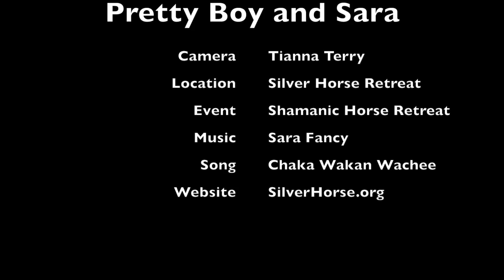Pretty Boy and Sara Fancy Dance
Improvisational horse dance with Sara Fancy and Pretty Boy at Silver Horse Retreat's Shamanic Horse Intensive. Music by Sara Fancy and Jon Hasz Silverhorse.org/shamanicretreat